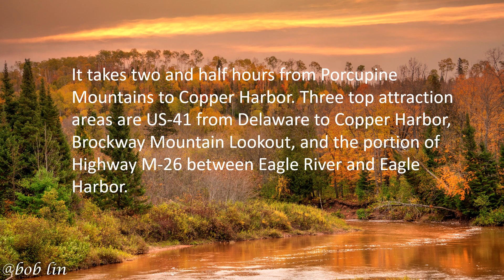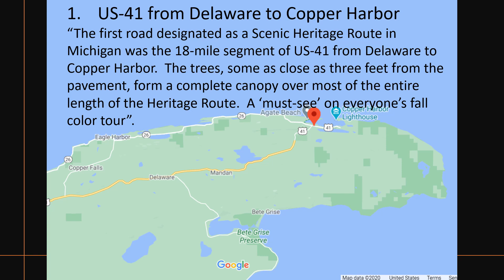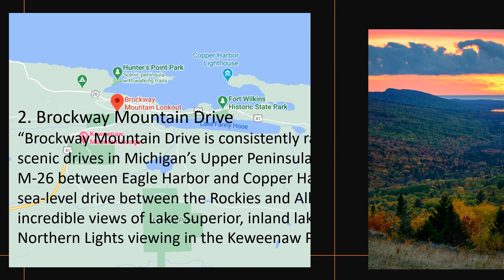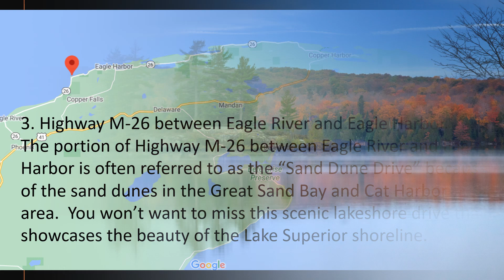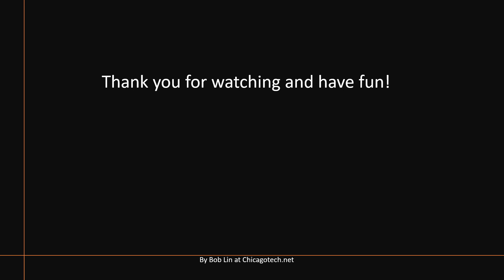Copper Harbor Fall Color Tour and Top View Spots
Three top attraction areas are US-41 from Delaware to Copper Harbor, Brockway Mountain Lookout, and the portion of Highway M-26 between Eagle River and Eagle Harbor. This video will show you what are they and how to get there.